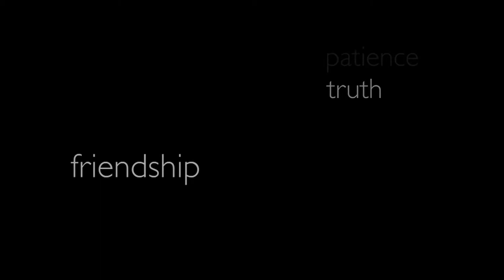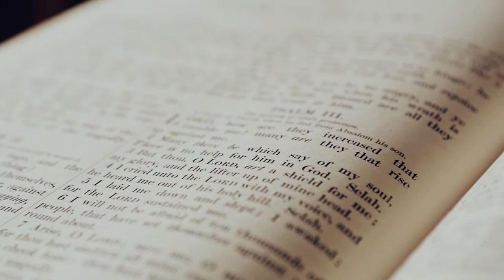Garrett's Story: An Invitation to Courage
"Lies have shaped me from the beginning. 'You're gay.' 'You're effeminate.' 'You're not a man.' These lies that I was told kept me from being able to see myself as I truly am."

Watch the powerful testimony by Garrett, a member of Courage, as he recounts his journey of self-discovery, leading to a life marked by authentic friendships, and hope in God's mercy.

Courage International is launching a brand new series of videos to guide, inspire, and answer your questions!

Want to learn more about Courage International?

And be sure to follow us on the socials!